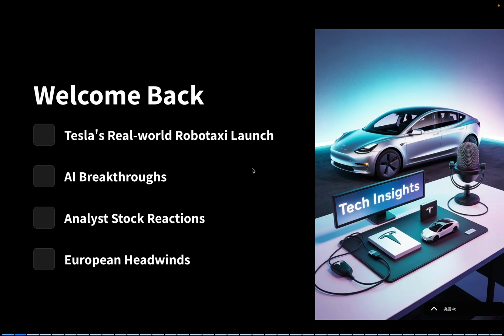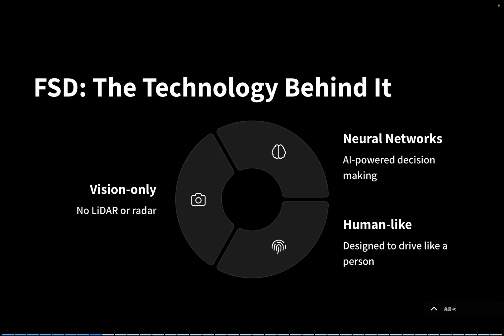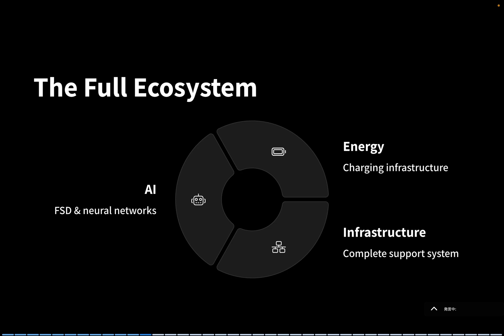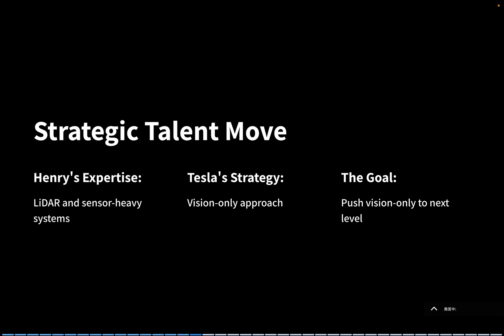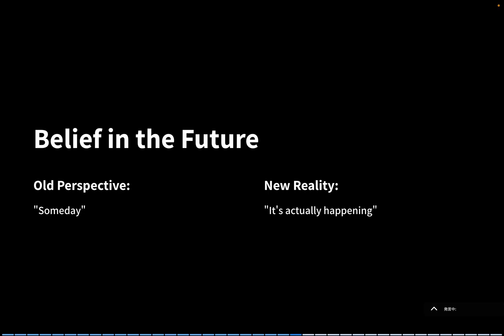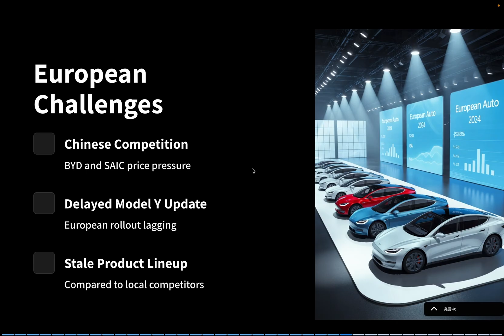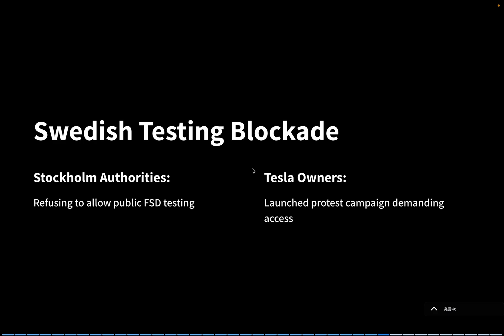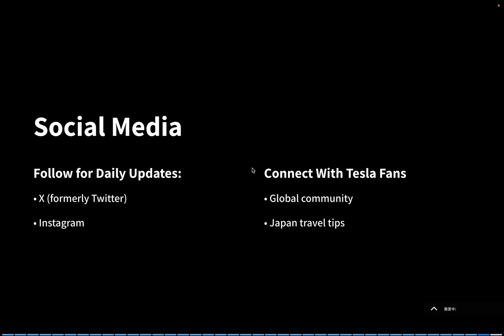$4.20 Tesla Rides? Inside the Real Robotaxi Launch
Tesla just launched its first-ever Robotaxi service — and it’s only $4.20 per ride.
In this video, we dive deep into the groundbreaking launch in Austin, Texas, where fully autonomous Model Y vehicles are now operating without a driver.

We’ll break down:
 • How Tesla’s Robotaxi system actually works
 • The role of FSD (Full Self-Driving) and the Project Halo fleet
 • Elon Musk’s vision-only strategy and AI roadmap
 • What Wall Street is saying (Tesla stock hits $350 and Benchmark raises price target to $475)
 • The pushback from Europe: regulations, advertising bans, and protests
 • What this means for Tesla investors, owners, and the future of mobility

This is not a concept. This is happening. Now.

📌 If you’re a Tesla owner, investor, or fan of Elon Musk, this video gives you the full picture of what’s changing — fast.